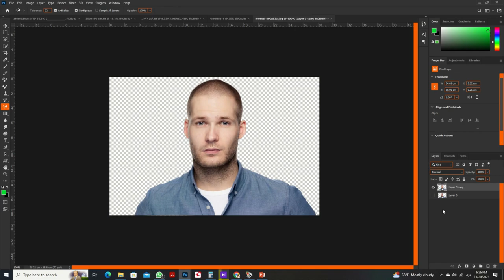Puppet_Wrap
Hi !
welcome to Computer Technique
You can know Computer  Technique in this channel and all of these video is just for knowlege and by following this channel you will learn more then a center that you pay for them.
In this channel you will face to Designs video like photoshop, premiere.
and Micrsofte video and Computer Technicals.
بنام خداوند مهربان
دوستان مهربان شما با باز کردن این چینل قطعا بهترین چینل آموزشی را باز نموید تبریک باشد
در این چینل شما بهترین تکنیک های کمپیوتر ساده الی پیشرفته خواهی آموخت و با دنبال کردن این چینل شما قادر به  درک مسله های مختلف در باره کمپیوترخواهی شد امید وارم ویدو های مفید واقع شده باشد